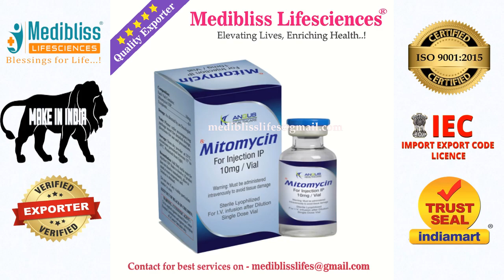Mitomycin 10 mg Injection